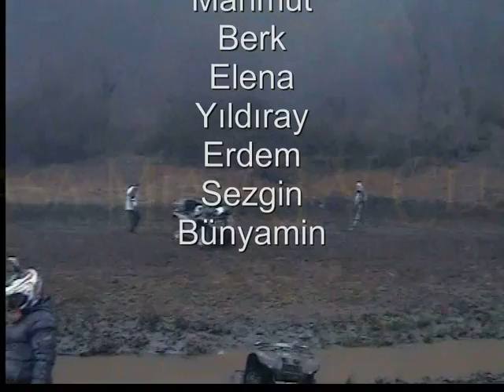Casa Mia ATV Club - Cumhuriyet Barajı ATV 3 (POLARIS 850 XP VS KYMCO 500 VS KAZUMA 500 VS TGB 550İ)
Casa Mia ATV Club - Cumhuriyet Barajı ATV Kurtarma Çalışması
Toplam 3 Bölüm